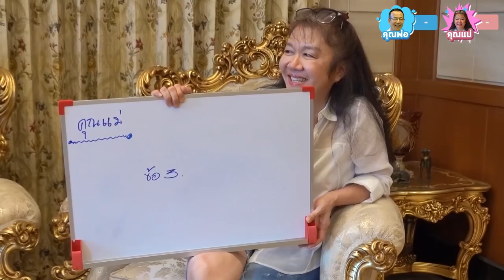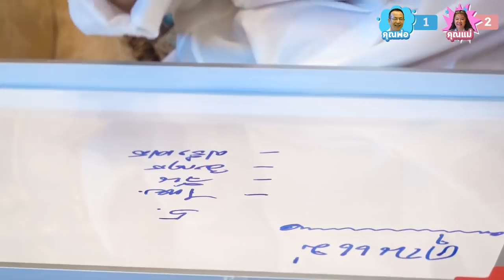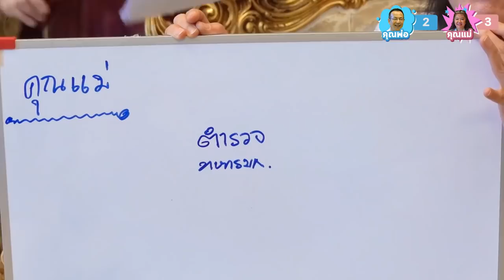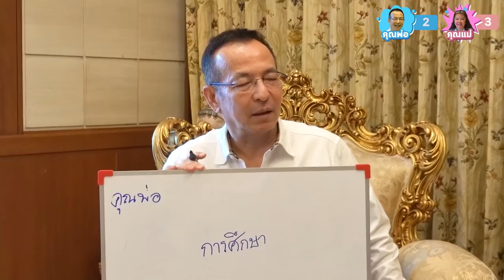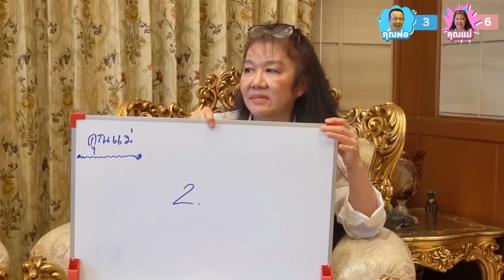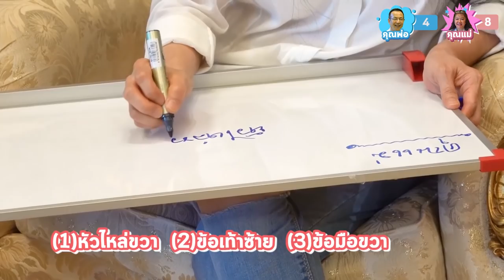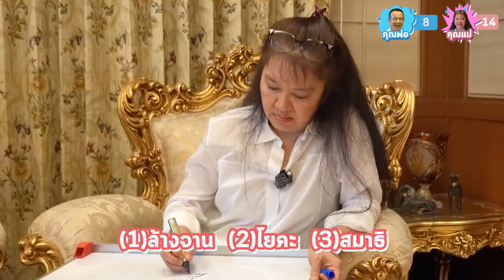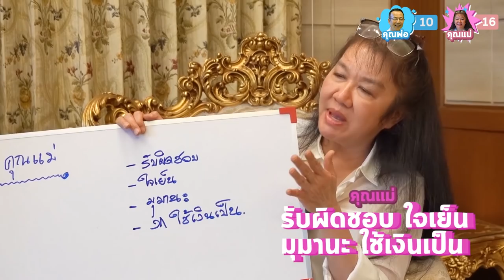แกล้งพ่อแกล้งแม่!! บังคับตอบ20 คำถาม แพ้โดนทำโทษโหดมาก! I กู๊ดเดย์